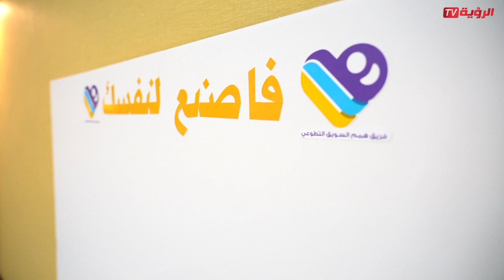فاصنع لنفسك - مبادرة هِمَم السويق الطوعي